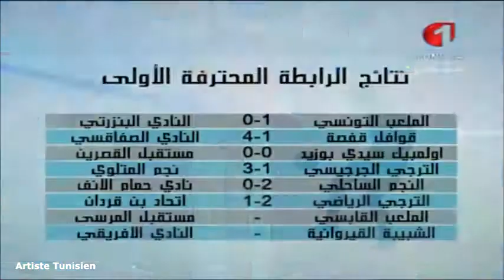DS Espérance Sportive de Tunis 2-1 Union sportive de Ben Guerdane 28-02-2016 EST vs USBG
الأحد الرياضي - الترجي الرياضي التونسي 2-1 إتحاد بن قردان  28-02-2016